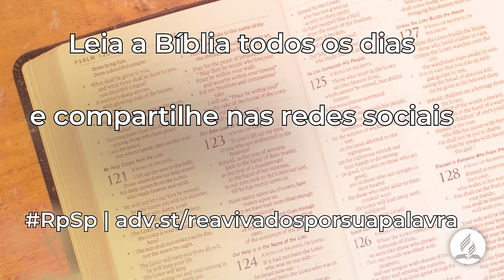Joel 1 - Reavivados Por Sua Palavra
Lembre-se de que você sempre pode recorrer ao Deus da Bíblia, que está mais do que disposto a ouvi-lo.